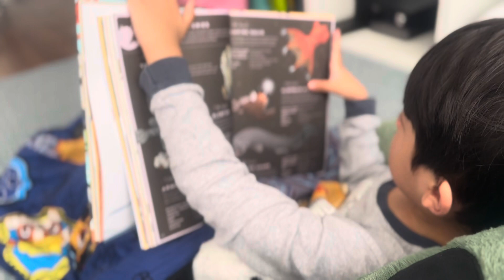Letting them to engage with something while waiting for breakfast 🥐🥚22/02/24